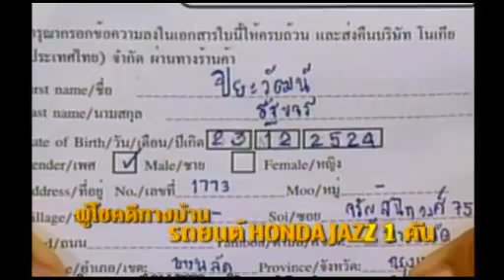กิ๊กดู๋ 15.07.55 (ลพบุรี-จันทบุรี) Part 4